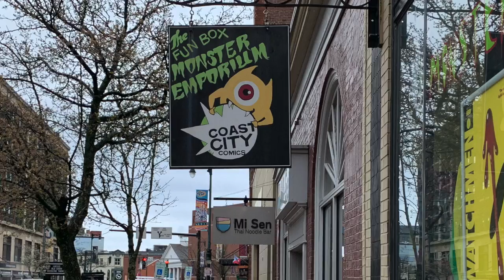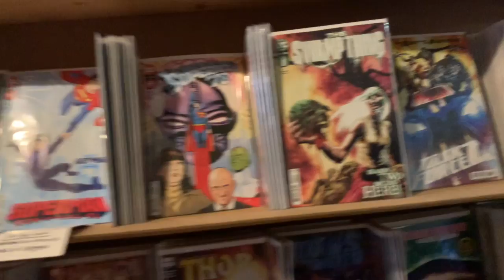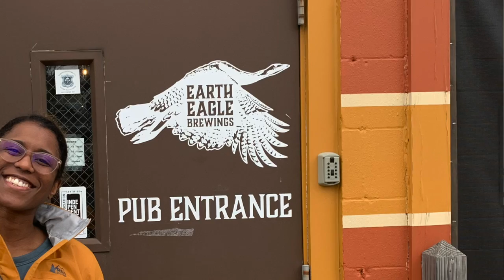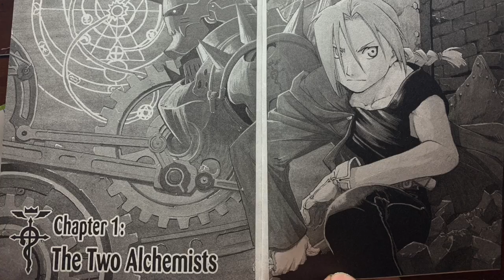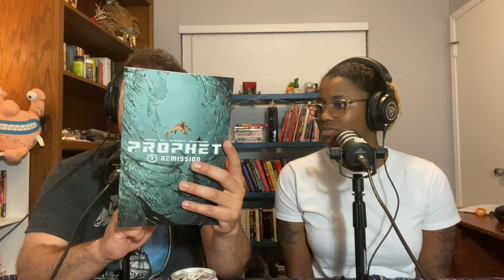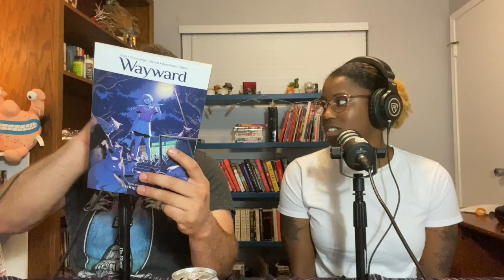Nerd Escape Vlog: Maine Bananza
Cami and Jublar went on their honeymoon! They talk their influx of purchased reads and reflect on their fav moments. Wait till the end they also chat more about free comic book day and manga Cami has been really into lately.